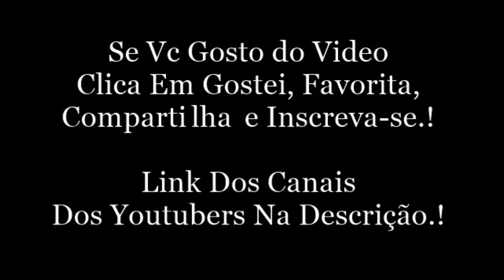LUIS MOSTRA SEU DIA COM VIIH, ARUAN E CAMILA | Luis Mariz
Snap: luismariz